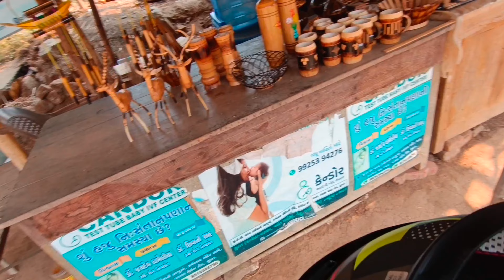Visit GIRA Waterfall @Gujarat // Vlog No - 20 // akmototavel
My name is Avijit Karmakar, I love to enjoy travelling with friends or Solo, riding bikes. I upload videos about my life, travelling, riding bike & some unboxing about travel instruments & accessories, whatever I could catch on my camera that I can share.

My Traveling Soulmates:  Honda Hornet 2.0.(Charlie)